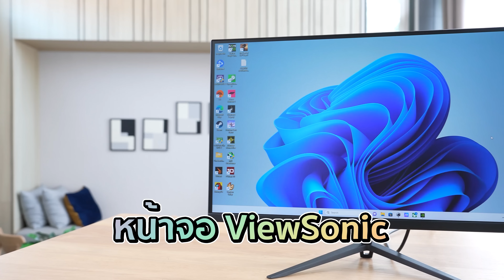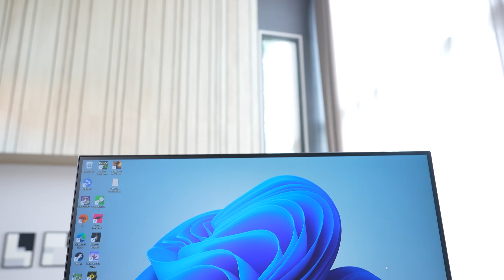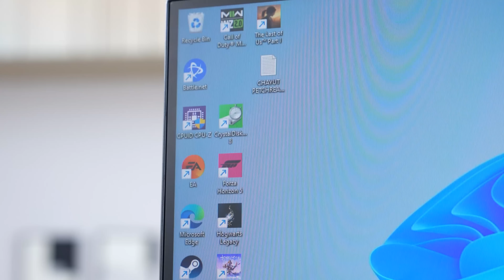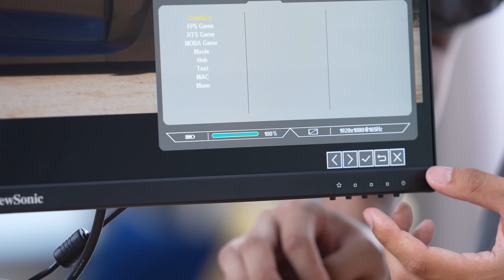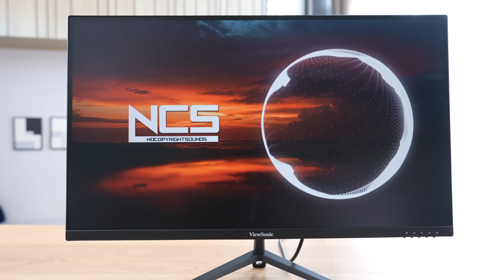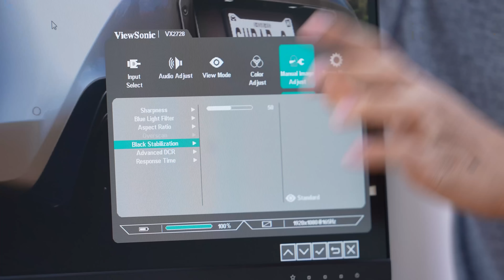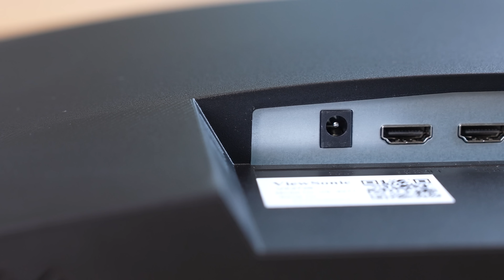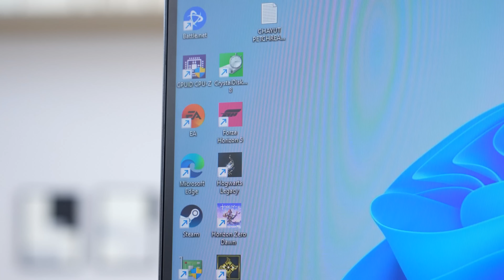รีวิว จอ 165Hz เหมาะกับเล่นเกม ViewSonic VX2728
งบน้อยแต่อยากได้จอใหญ่ Hz สูงๆ จัดไป คุ้มแน่นอน

ขอขอบคุณ ViewSonic